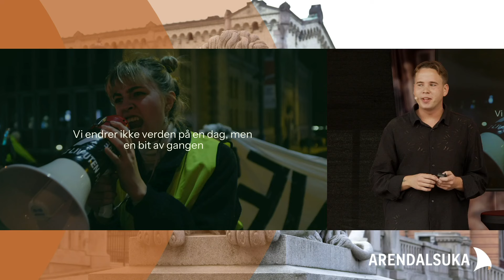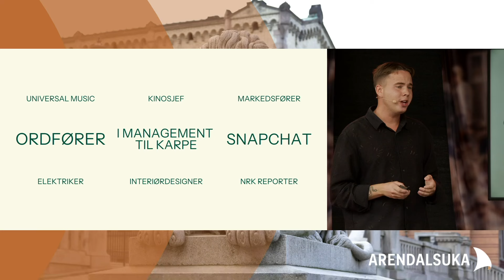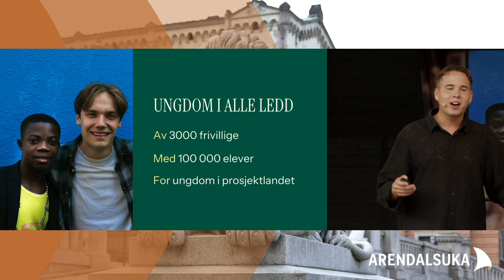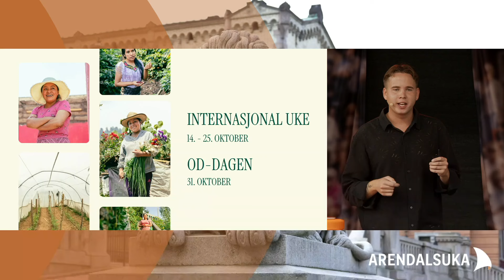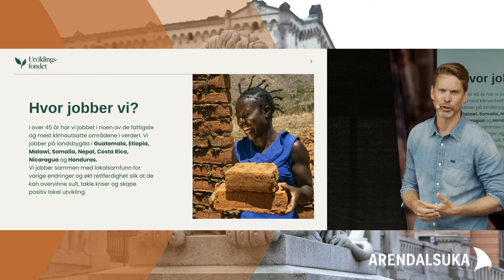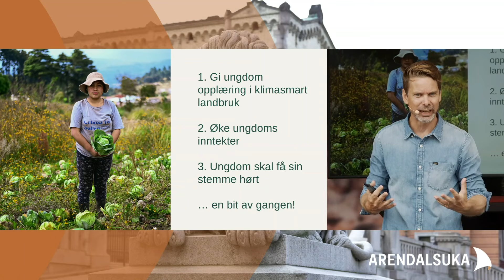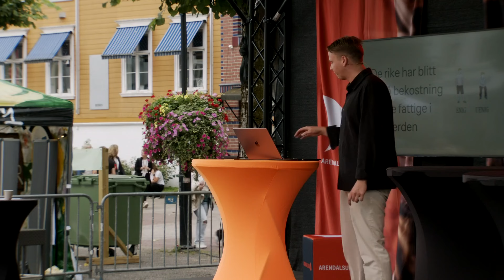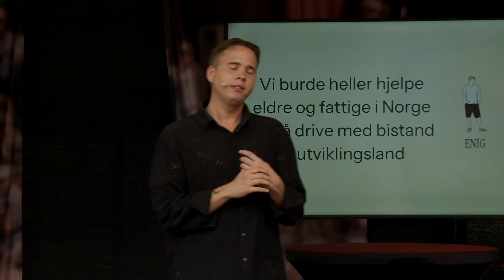uten mat stopper alt 13 video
Sult stopper med oss ungdommer, men vi kan ikke gjøre alt på en gang. Vi må gjøre det en bit av gangen. Operasjon Dagsverk, Utviklingsfondet og Spire inviterer til engasjerende foredrag og dialog om mat, matsikkerhet og klimatilpasset jordbruk. Hvilken rolle har egentlig ungdommer i kampen for matsikkerhet?

Forestill deg et liv hvor hver dag er en kamp for mat, hvor skole, deltidsjobb og venner kommer i andre rekke fordi magen er tom. Dette er hverdagen for mange urfolksungdommer i Guatemala, som er årets prosjekt med Operasjon Dagsverk. Utviklingsfondet og Spire vil fortelle om hvordan småbønder jobber for å tilpasse seg en hverdag der de blir hardt rammet av klimaendringene.